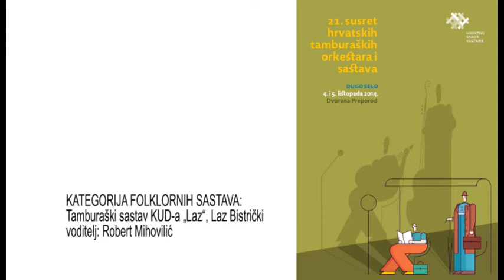Tamburaški sastav KUD a „Laz“, Laz Bistrički | 2014.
Dirigent: Robert Mihovilić
Nastup na 21. Susretu hrvatskih tamburaških orkestara i sastava
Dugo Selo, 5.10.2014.